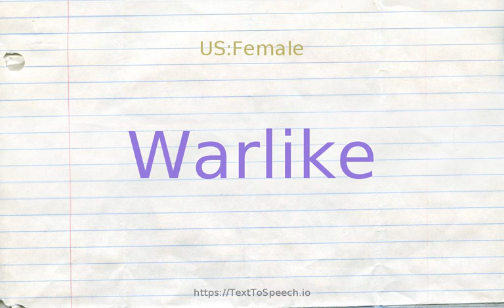How to pronounce warlike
Learn how to say Warlike in English correctly with TextToSpeech.io free pronunciation tutorials. American & British English pronunciation of male & female voices provided in videos. Check them out!

    Warlike definitions:
    (s): suggesting war or military life
    (s): inclined to make war